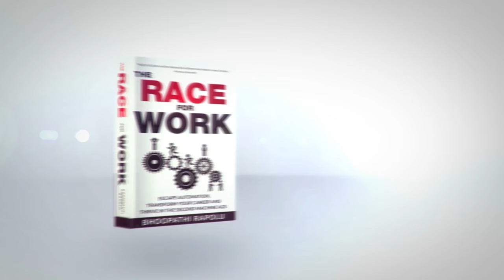The Race for Work - Book Trailer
People who understood how to win out over intelligent machines have found their dream jobs and career fulfillment.

In this book you’ll learn:

—Why your job is more at risk than you think.
—Why being productive at your workplace does not help you succeed, and what you can do about it.
—Why today’s capitalistic industry structure is going to get rid of most of the traditional jobs.
—How to win the race against the intelligent machines that are taking our jobs.
—How the Big 3 Technologies are opening up millions of dream jobs.
—Why you are not an outsider to this party and how you can find your dream job irrespective of your current skills and experience.
—The proven step-by-step method through which you can find your career fulfillment.

Who should read this book?

Technology professionals in their 20s & 30s: Are you wondering why you are not able to grow your career as much as you thought you could? In Chapter 1, you’ll understand the on-the-ground realities about how automation is taking away your growth prospects. In chapter 9, you’ll learn how to win the race against intelligent machines. In Chapter 13, you’ll lean the proven system to find your dream job in a fast- growing technology company that can take your career to new heights.

Professionals in business support functions (HR, Sales & Marketing, Procurement, Finance etc.): Do you feel like you are stuck in a company that is not growing enough and you don’t know how to get into a fast-growing company? In chapter 8, you’ll learn how to find your dream job in any fast-growing technology company or any traditional company that exploits the Big 3 Technologies.

Students: Are you considering getting another degree, as opposed to finding your dream job? Before you invest hundreds of thousands of dollars, read Chapter 12 to understand why credentials are becoming less valuable, even as degrees get more expensive. Read Chapter 13 to find your next job that transforms their career.

Entrepreneurs: are you wondering if you made the right choice in developing your business idea? In chapters 2, 3, 6 and 7, you’ll find out whether your current business idea is worth pursuing or not. And if not, what course corrections you can make right now to grow your business exploiting the Big 3 Technologies.

The tide has turned and emerging technologies are changing the face of business on a global scale.

Will you ride the wave of change or be buried under it?